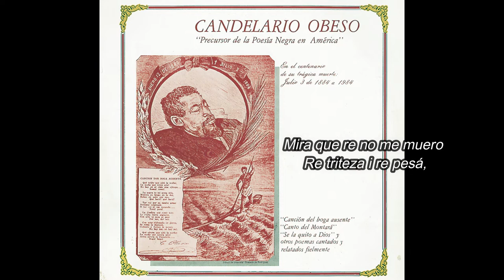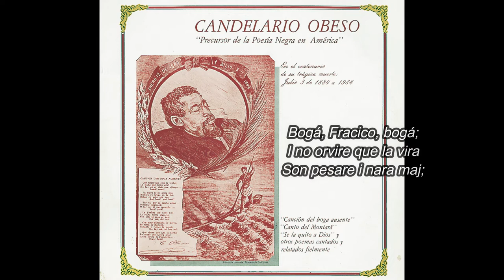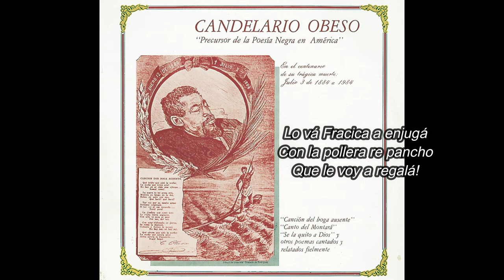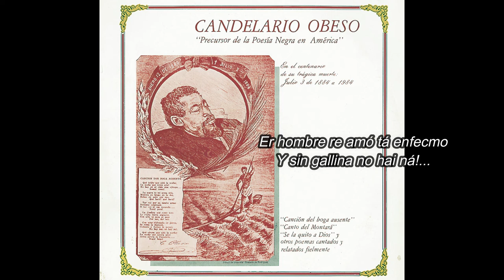3. Poema a mi morena (Candelario Obeso) CBL.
Poema de Candelario Obeso Narrado por Cécil A. Pardo en el disco grabado por la compañia CBL (Compañia Bolivariana Libertadora) en1984. un tesoro para nuestra cultura colombiana...